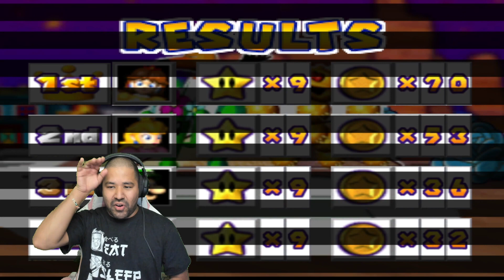Mario Party 3: THIS IS FOR YOU DONKEY KONG!!!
Welcome To Mario Party Monday Everyones Favorite Day Of The Week.
New videos posted every day except Saturday and Sunday.